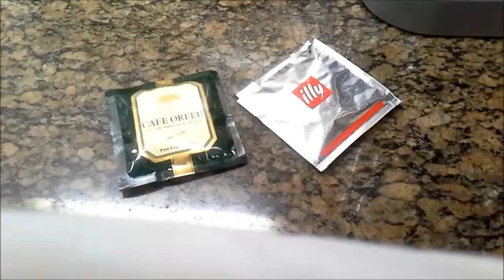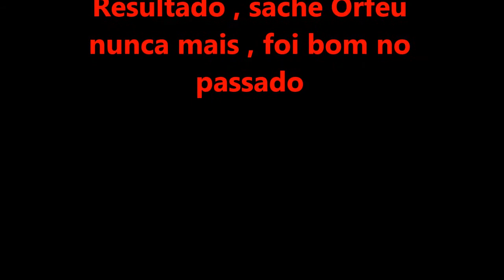teste sache orfeu e illy